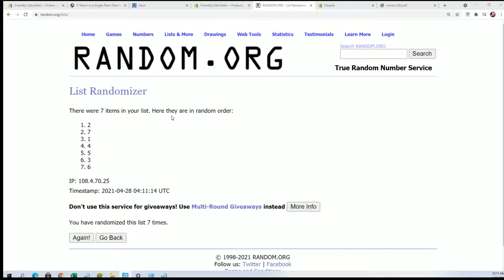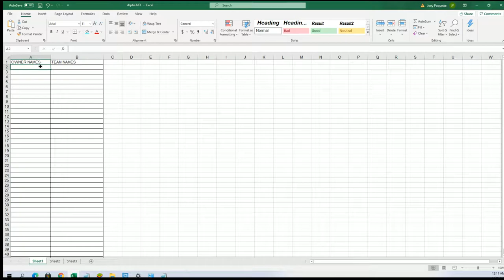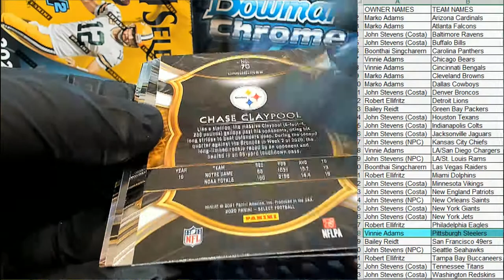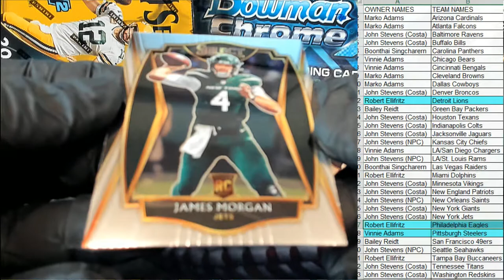2020 Panini Select Football ID 20SELECTFB298